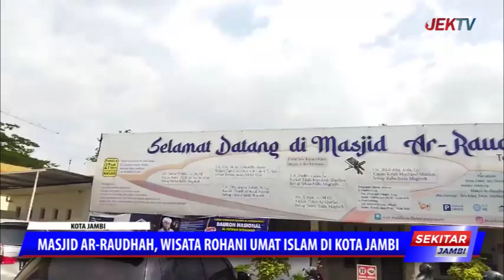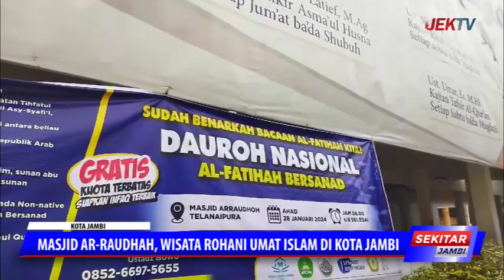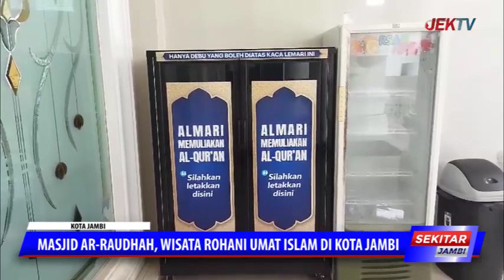MASJID AR RAUDHAH, WISATA ROHANI UMAT ISLAM DI KOTA JAMBI